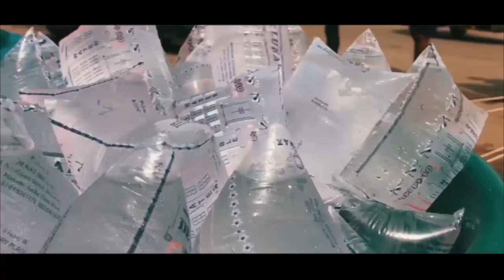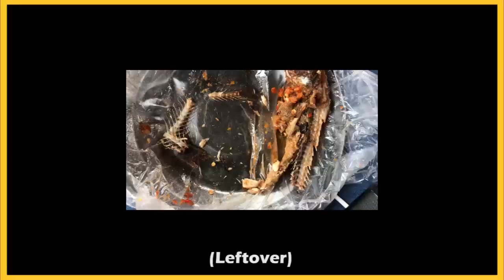Africa CHEAPEST and Most POPULAR Street Food! Nigeria.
Because in Africa we Hide things a lot I am changing that Narrative. Today , I am here to show you the cheapest Africa’s Street Food. You had better grab something to Eat Soldier! I Warned you😀Enjoy ❤️

Encourage me to produce more quality content by giving me this👍! (a thumbs Up)
S Q U A D
Let's get Conversation Going Down Below👇🏽

M E E T M E👇🏽
Hey Soldiers

Are we meeting for the first Time? Am super excited to meet you.💫
I'm "the Sunshine  Oluoha" a 21year old millennial, who documents life and solves problems.  And is very keen and particular on sharing the journey in a way 'you' would relate to, that is of course, a relevance to the 21st century.

For more ~Influence
                  ~impact
                  ~Income
🌍LeTs Go FoR a rIdE

No Vlog Copyright Songs

   ■■iPhone 7+

●Who edits your videos?
  ■■ I do them Myself

  ■■ 21

Regards,
the Sunshine Oluoha